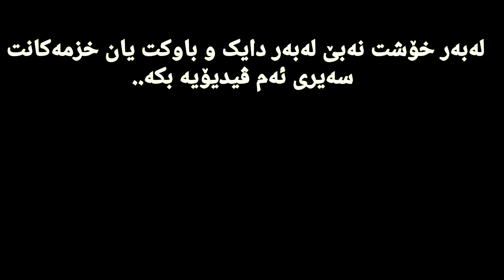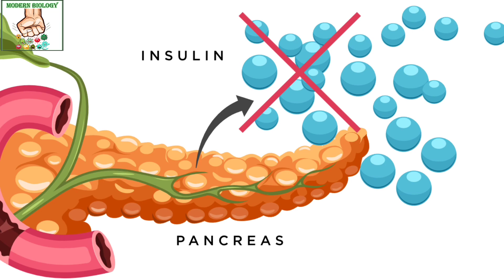بەم ھەنگاوانە توشی کاریگەری خراپی نەخۆشی شەکرە نابی!!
ئەم خاڵانە جێبەجێ بکە توشی ئاڵۆزی نەخۆشی شەکرە نابی!!

رێگری کردن لە ئاڵۆزیەکانی نەخۆشی شەکرە
چۆن خۆت لە ئاڵۆزیەکانی نەخۆشی شەکرە دەپارێزی ؟